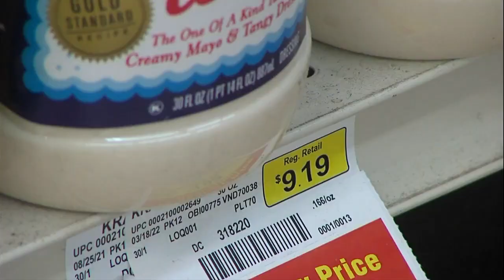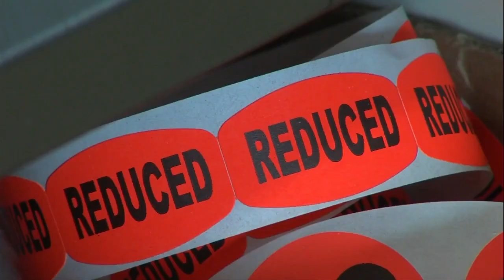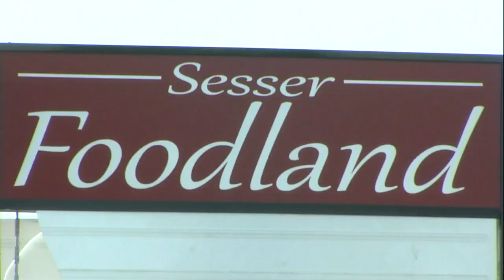Sesser Foodland prepares for big meat sale, offers relief with price reductions